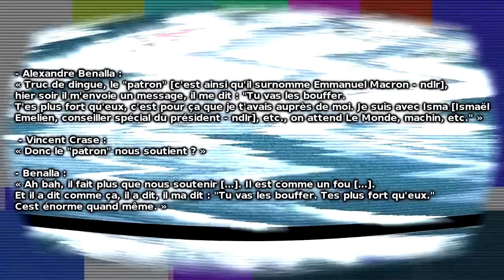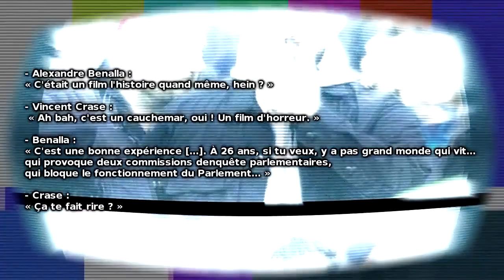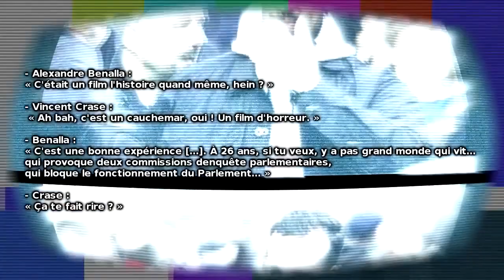Alexandre Benalla : Enregistrement Audio Médiapart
- Macron, contrat russe, violences du 1er Mai…
Une enquête de plusieurs mois de Mediapart, qui repose sur une dizaine de sources indépendantes et de nombreux documents inédits, dont des extraits sonores, jette une nouvelle lumière sur les dessous de l’affaire Benalla. Révélations.